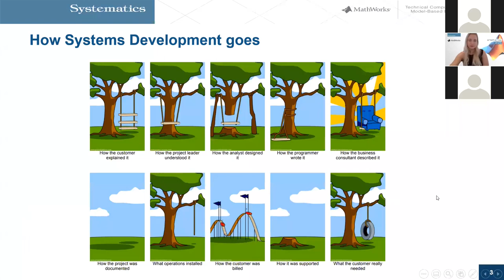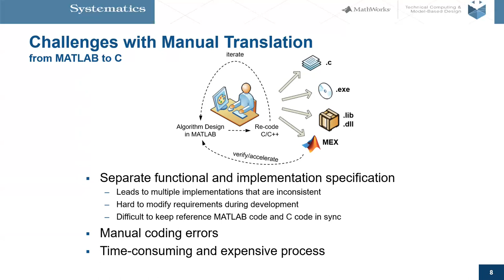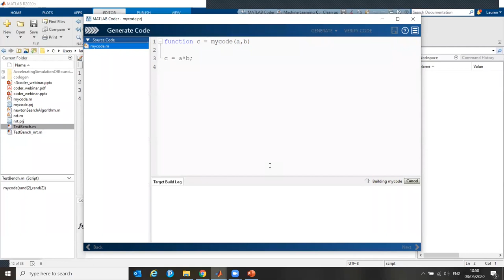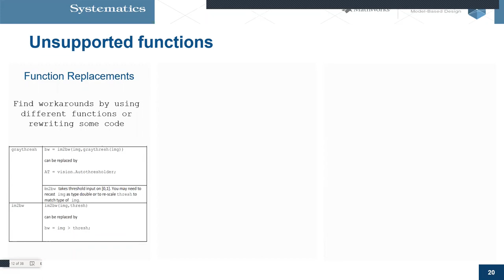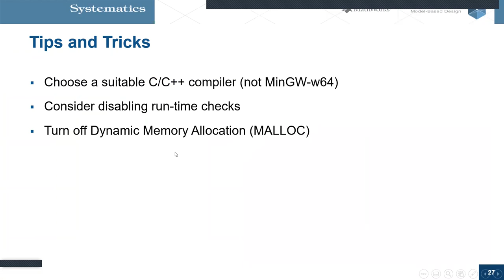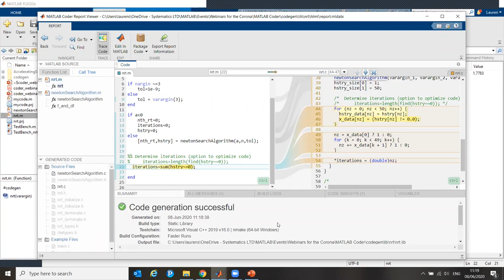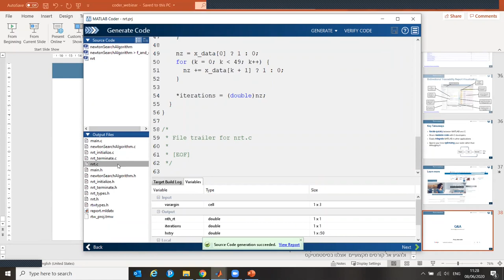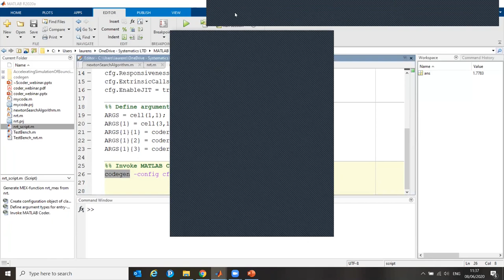MATLAB WEBINAR: ייצור קוד C מקוד MATLAB באופן אוטומטי, זה אפשרי!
כיצד ניתן לקחת קוד מטלב ולייצר ממנו קוד יעיל ומהיר, שעושה שימוש בכל יכולות המעבד עליו הוא רץ, וכל זאת – בצורה אוטומטית?
בוובינר זה, ניקח אתכם דרך השלבים הראשוניים של הפיכת קוד מטלב לקוד שרץ על סביבת מעבד.
נדון בלמה ואיך עושים זאת, על מה חשוב להסתכל ולעדכן כשנוקטים בגישה הזאת ואיך זה יכול לחסוך זמן,
הנושאים בהם נתמקד הם:
המרה אוטומטית של קוד MATLAB לקוד C/C++/CUDA
אינטגרציה עם קוד C קיים
שיטות שונות לשליטה בנראות הקוד המיוצר
דוגמאות וטיפים ליצירת קוד תוכנה אופטימלי ולשיפור הביצועים שלו.
מנחה:
לורן סממה | מהנדסת אפליקציות, סיסטמטיקס